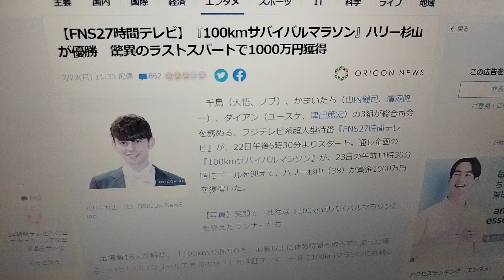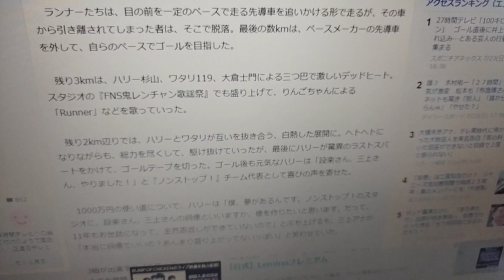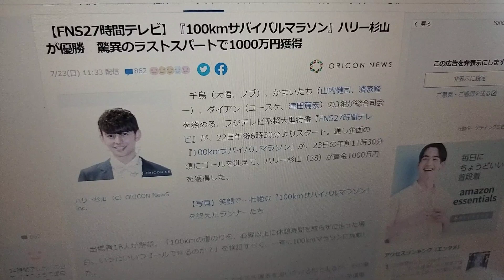ハリー杉山 【100kmサバイバルマラソン】 優勝 に批判殺到。許せない。 (FNS27時間テレビ 井上咲楽) 【1000万円 獲得!】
【FNS27時間テレビ】『100kmサバイバルマラソン』ハリー杉山が優勝　驚異のラストスパートで1000万円獲得

千鳥（大悟、ノブ）、かまいたち（山内健司、濱家隆一）、ダイアン（ユースケ、津田篤宏）の3組が総合司会を務める、フジテレビ系超大型特番『FNS27時間テレビ』が、22日午後6時30分よりスタート。通し企画の『100kmサバイバルマラソン』が、23日の午前11時30分頃にゴールを迎えて、ハリー杉山（38）が賞金1000万円を獲得した。

　出場者18人が解禁。「100kmの道のりを、必要以上に休憩時間を取らずに走った場合、いったいいつゴールできるのか？」を検証すべく、一斉に100kmマラソンに挑戦した。

　ランナーたちは、目の前を一定のペースで走る先導車を追いかける形で走るが、その車から引き離されてしまった者は、そこで脱落。最後の数kmは、ペースメーカーの先導車を外して、自らのペースでゴールを目指した。

　残り3kmは、ハリー杉山、ワタリ119、大倉士門による三つ巴で激しいデッドヒート。スタジオの『FNS鬼レンチャン歌謡祭』でも盛り上げて、りんごちゃんによる「Runner」などを歌っていった。

　残り2km辺りでは、ハリーとワタリが互いを抜き合う、白熱した展開に。ヘトヘトになりながらも、総力を尽くして、駆け抜けていったが、最後にハリーが驚異のラストスパートをかけて、ゴールテープを切った。ゴール後も元気なハリーは「設楽さん、三上さん、やりました！」と『ノンストップ！』チーム代表として喜びの声を寄せた。

　1000万円の使い道について、ハリーは「僕、夢があるんです。ノンストップ！のスタジオに、設楽さん、三上さんの銅像といいますか、像を作りたいと思います。だって、11年もお世話になって、全然恩返しができていないので」とぶち上げるも、三上アナが「本当に銅像でいいの？あんまり盛り上がってないっぽい」と笑わせていた。

　3組が出演する『千鳥の鬼レンチャン』（毎週日曜　後8：00）をベースに、さまざまな企画を展開。進行アシスタントは永島優美アナ、井上清華アナが務める。

■『100kmサバイバルマラソン』参加者
【千鳥軍】
ノッチ（デンジャラス）
太田（いぬ）
井上咲楽
池谷直樹
大倉士門
波田陽区
団長（安田大サーカス）
山本（タイムマシーン3号）
ダンテ・カーヴァー

【かまいたち軍】
やまと（コムドット）
ゆうた（コムドット）
みっちー
山本賢太アナ
片岡安祐美
トランプマン
たける（東京ホテイソン）
ハリー杉山
ワタリ119